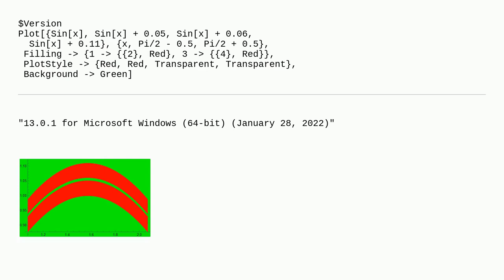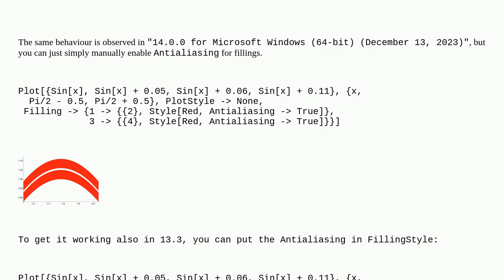Mathematica: Missing antialiasing on Filling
Missing antialiasing on Filling

A special thanks goes out to the awesome community

  antialiasing plotting